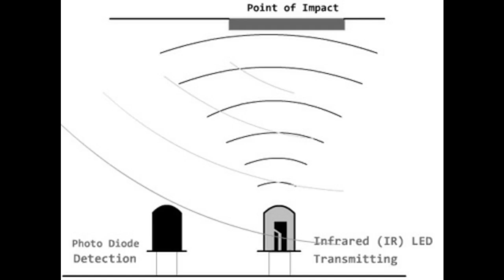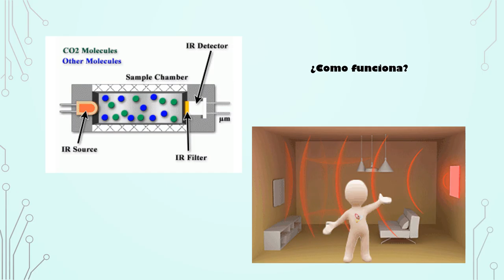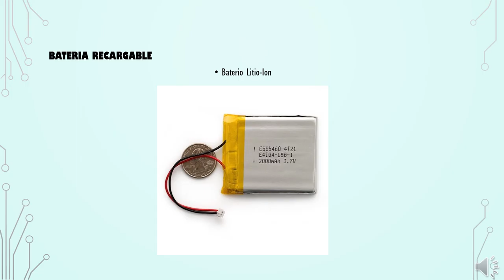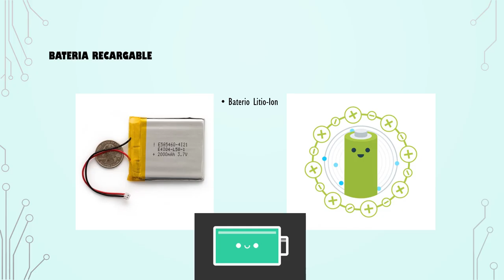MARK CO2 Qiantum